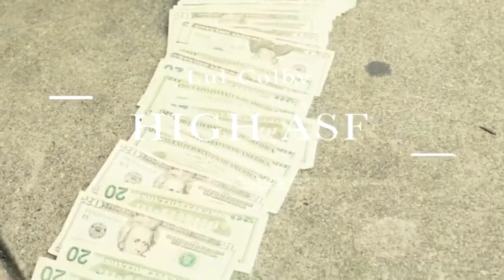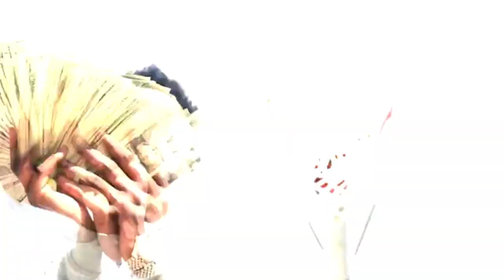[FREE] LulColby22 x Lil Buttah x LilScoopy1800 - Type Beat "Walk Downs"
produced by cementcityshape